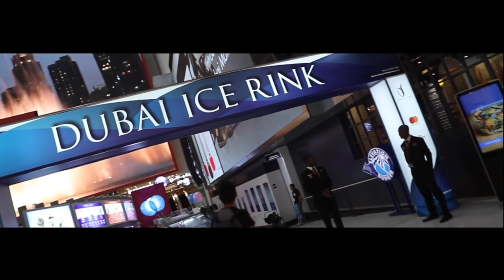Jeff Seid Launches Sahil Khan's Six Pack Energy Drink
Thanks To Brother From Another Mother @jeff_seid For Introducing "World’s 1st Anti Doping SIXPACK Energy Drink REALMIX To The WORLD" 💥 History WeRiseByLiftingOthers ITrainYourTrainer .

Cinematography By : Piyush Ghadge